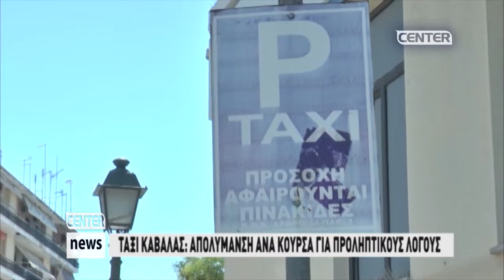ΤΑΞΙ ΚΑΒΑΛΑΣ ΑΠΟΛΥΜΑΝΣΗ ΑΝΑ ΚΟΥΡΣΑ ΓΙΑ ΠΡΟΛΗΠΤΙΚΟΥΣ ΛΟΓΟΥΣ